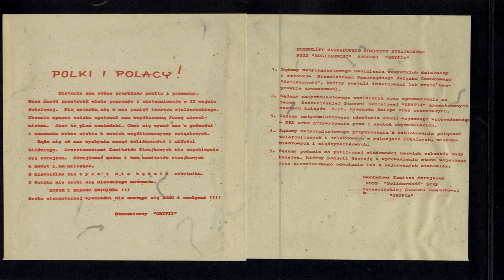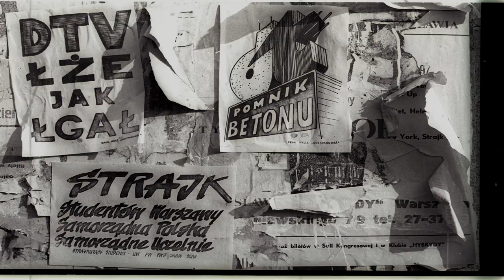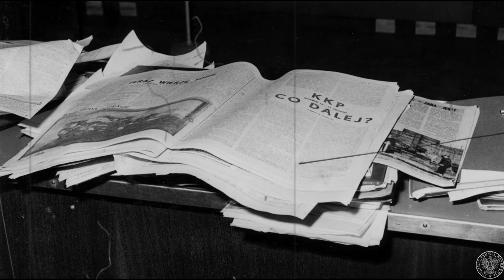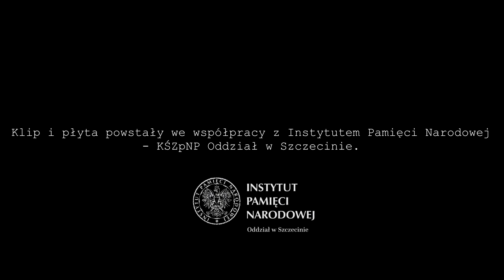FABRYKA - "Kolporter" // Z albumu Dziwny stan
muzyka: Sylwek Domański
słowa: Anonim
miks i mastering: Andrzej Puczyński - Izabelin Studio
produkcja muzyczna: Sylwek Domański, Jarek Krzyżaniak
wizualizacje: Filip Janiec
Klip i płyta powstały dzięki współpracy z Instytutem Pamięci Narodowej - KŚZpNP Oddział w Szczecinie.
Dziękujemy za udostępnienie zdjęć i filmów:  IPN o/Szczecin, IPN o/Gdańsk, panu Tomaszowi Gutremu, Sławkowi Tomczakowi

Czterdzieści lat temu – 13 XII 1981 roku – miały w Polsce miejsce dramatyczne i przełomowe wydarzenia, których historia jest doskonale znana. Tworząc muzykę do anonimowych poezji z tamtego czasu, jak i tekstów własnych, chcieliśmy być jak najbliżej ludzi – ich trosk, nadziei i tęsknot, uczuć i przeżyć. Oby więcej nie  było nam dane doświadczać takich chwil.  Zapraszamy w podróż do przeszłości…